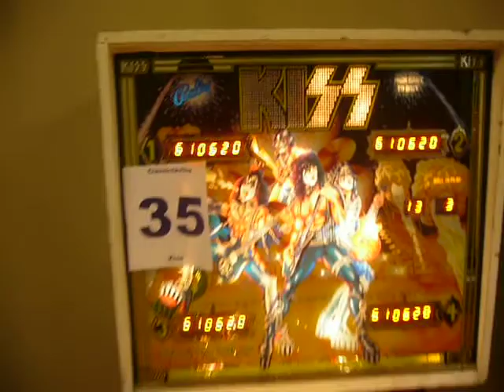RED kvalar på Kiss i SM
Emil Svensson kvalar på kiss i Svenska Flipper Mästerskapen Classik 2011